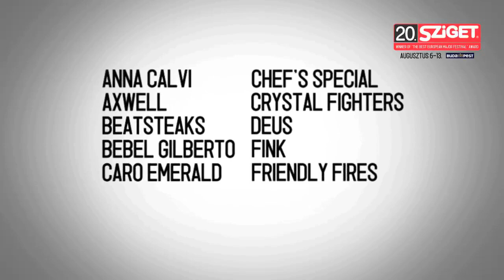Anti-Flag Live - The Press Corpse @ Sziget 2012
Anti-Flag is an American punk rock band formed in 1988. The band is well known for its left-wing political views, focusing on anti-war activism, imperialism, class struggle, human rights, and various sociopolitical sentiments. The line-up includes singer/guitarist Justin Sane and drummer Pat Thetic, who founded the band; later members are guitarist Chris Head, and singer/bassist Chris Barker (#2) who replaced Jamie "Cock" Towns, who had replaced original bassist Andy Flag in 1997 following his departure one year prior.